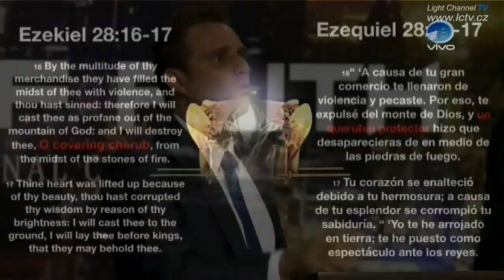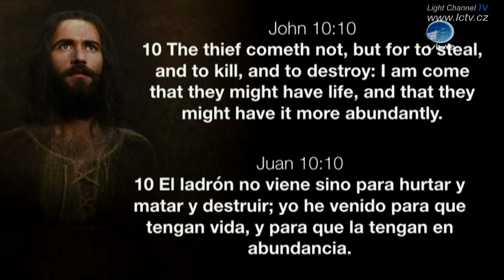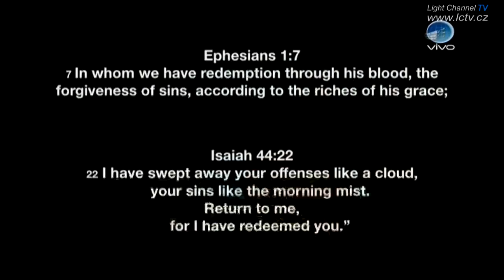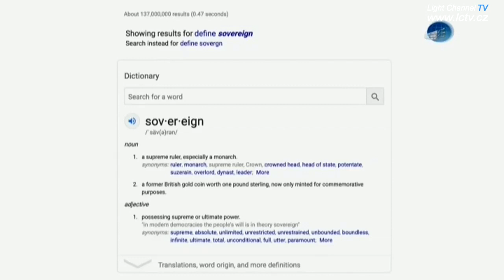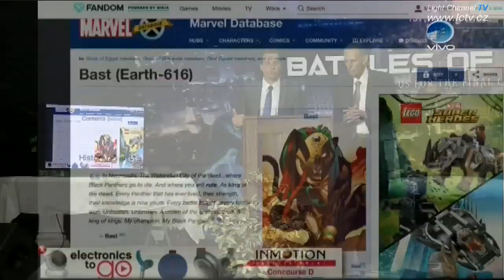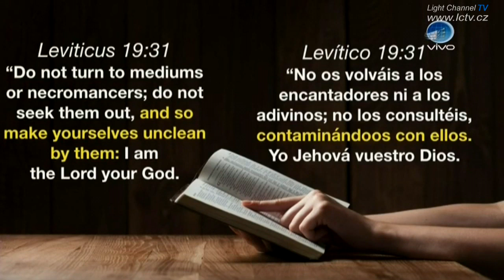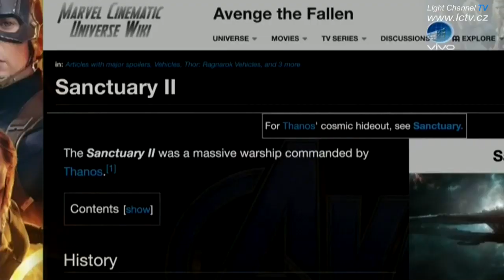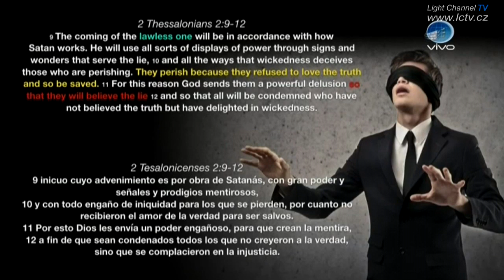Nežasněte nad satanovou konečnou hrou - Scott Mayer